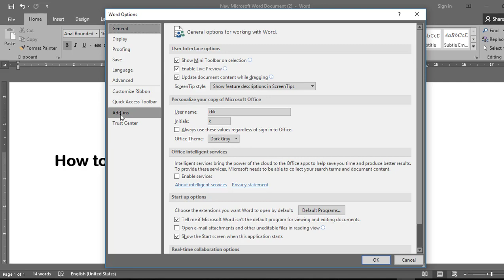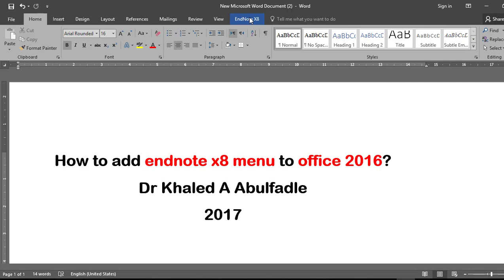Add endnote x8 menu to Office 2016 (6-2017) by Dr Khaled A Abulfadle (NO SOUND)